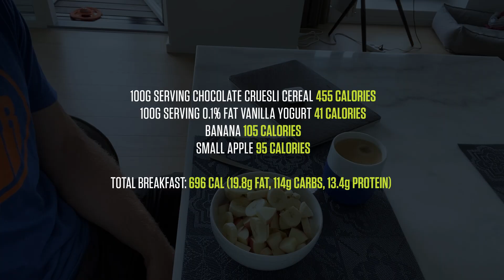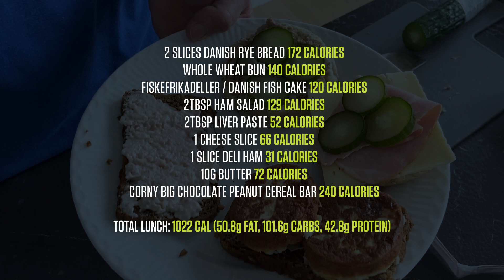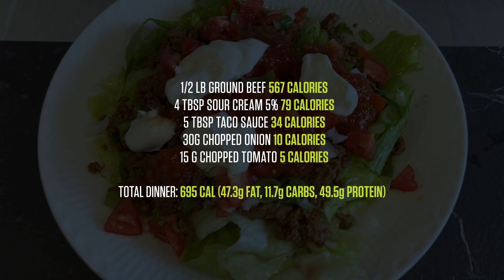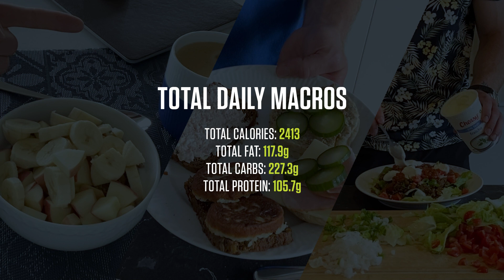What an NHL Player Eats in a Day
Bodylogix Athlete and former Edmonton Oilers player Patrick Russell walks us through what a pro athlete eats in a day to stay on top of his game!